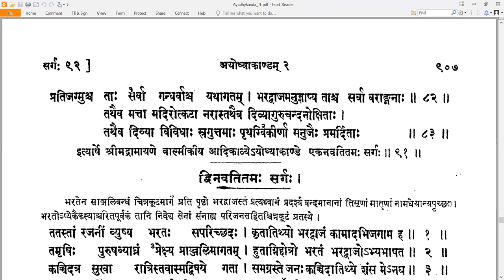91 Valmiki RamayaNam - वाल्मीकि रामायणम् - Ayodhyakandam अयोध्याकाण्डम् Sarga 91 सर्गः ९१